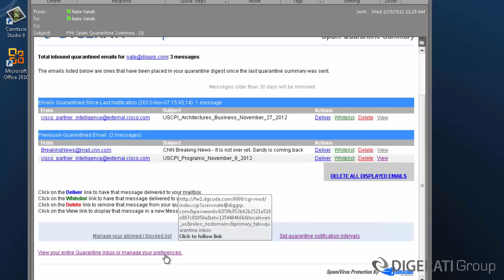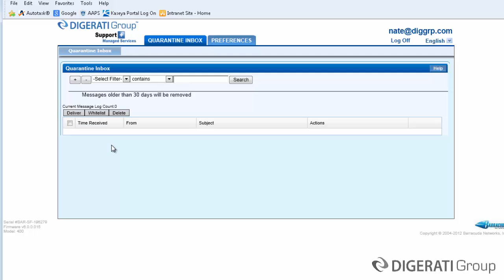How to Access Digerati and Barracuda Quarantine New